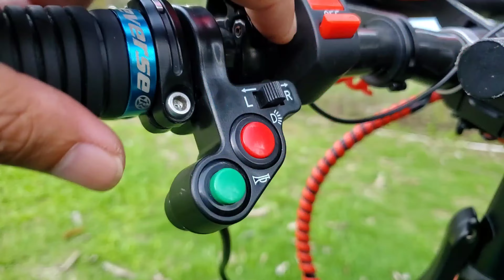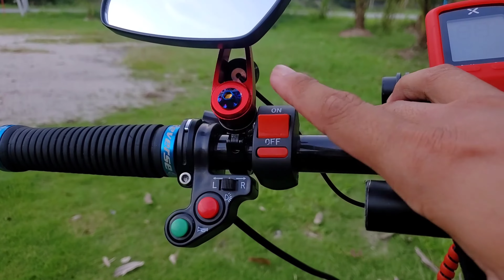Electric Scooter Fiido - Tambah aksesori lampu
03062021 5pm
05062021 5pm